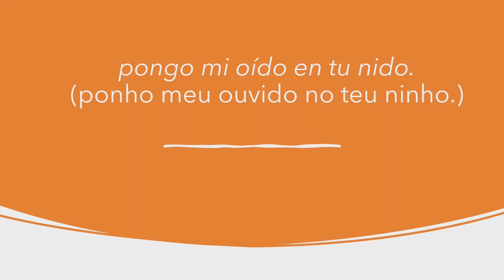Declamación de PÁJARO MÍSTICO de Yolanda Blanco (Nicarágua, 1954)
Textos e recitações de poemas de autoria própria ou de outrem. Em línguas diversas, originais e traduções. Ademais, comentários sobre poetas de diversas partes do mundo.

Textos y recitaciones de poemas escritos por ellos mismos o por terceros. En diferentes idiomas, originales y traducciones. Además, comentarios sobre poetas de diferentes partes del mundo.

Um pouco da autora:

Pertence ao grupo de escritores que se iniciou nos anos setenta na cena poética nicaraguense. Estudos na Nicarágua, França e Venezuela. Licenciado por cartas. Entre seus poemas publicados, temos: Assim quando a chuva (León, Nicarágua: Editorial La Salle, 1974), Cerámica Sol (León: Editorial Universitaria, 1976), Penqueo na Nicarágua (Manágua: Editorial Unión, 1981), Rooms (Caracas: Editorial Contexto do PEN Club de Venezuela, 1985), Mistogogia (seleção bilíngue de Salas; Roldanillo, Colômbia: Ediciones Embalaje, do Museu Rayo) e Urbana y Sagrada (Manágua: ANIDE (Associação Nicaragüense de Escritores), 2005; Prêmio do Concurso Nacional de Poesia Escrita por Mulheres "Mariana Sansón"). Ele mora em Nova York desde 1985, onde se dedica à concepção e desenvolvimento de programas de educação bilíngue. Desde 1996 mantém o portal eletrônico de poesia nicaraguense "Dariana"